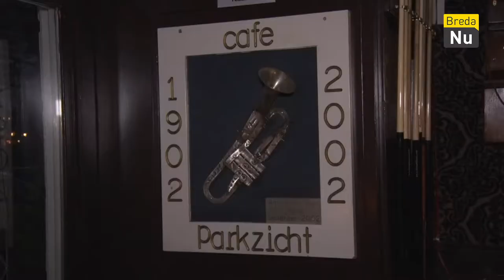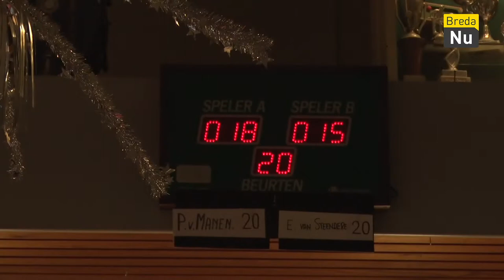Weekoverzicht | Week 3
Alle hoogtepunten op een rij van de Bredase evenementen van week 3 in 2019!